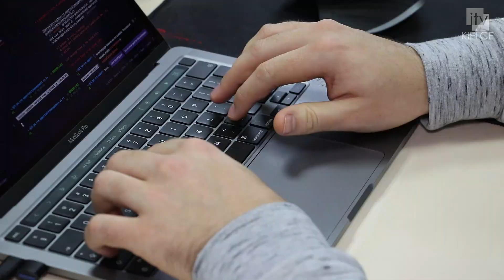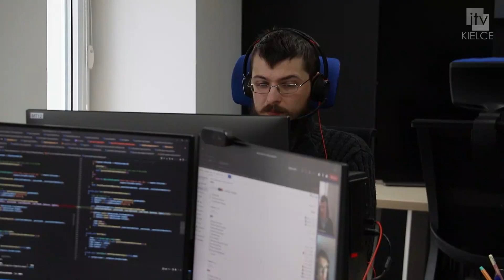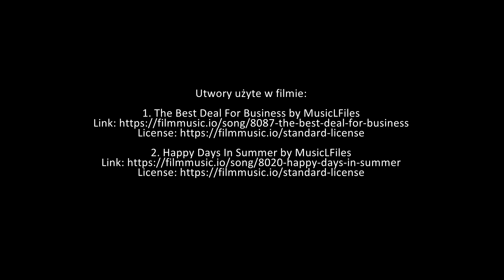Z Monachium do Kielc, bo to dobre miejsce na rozwój biznesu branży IT - ITV Kielce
Silevis Software to kolejna firma, którą prezydent Kielc Bogdan Wenta odwiedził w ramach projektu „Bliżej biznesu”. Firma działa w Kielcach od 5 lat, na początku zatrudniała 5 osób, teraz 10 razy więcej.  Pracują w niej przede wszystkim młodzi ludzie z Kielc pokazując, że duże projekty można realizować nie tylko w dużych miastach.

„Bliżej biznesu” - to projekt Urzędu Miasta Kielce, którego celem jest prezentacja potencjału lokalnych firm, wspieranie ich rozwoju oraz promocja przedsiębiorczości. Przez cykl bezpośrednich wizyt w siedzibach firm władze Kielc chcą przybliżać aktualne potrzeby przedsiębiorstw oraz rozmawiać o tym, jak można wspierać ich rozwój poprzez tworzenie korzystnych warunków do prowadzenia działalności gospodarczej.

W siedzibie firmy Silevis przy ulicy Sienkiewicza 17 prezydent Kielc Bogdan Wenta, Anita Lagierska, z-ca dyr. Wydziału Przedsiębiorczości i Komunikacji Społecznej oraz Magdalena Głuch z Biura Przedsiębiorczości i Centrum Obsługi Inwestora spotkali się z prezesem firmy Michałem Matejko.

Silevis Software zajmuje się tworzeniem oprogramowania. Jej właściciel Michał Matejko wychował się w Niemczech i tam też studiował. Firma została założona w Monachium, gdzie miały odbywać się rozmowy z klientami, a prace miały być zlecane do Polski.

W 2016 roku, kiedy Silevis rozpoczął działalność w Kielcach zatrudniał 5 absolwentów Politechniki Świętokrzyskiej. Firma współpracuje przede wszystkim z zagranicznymi partnerami, głównie z Niemczech.właściciel firmy.

W większości Silevis rekrutuje pracowników wśród kielczan, zwłaszcza na Politechnice Świętokrzyskiej, z którą współpracuje.

Latem 2021 firma Silevis zorganizowała staże dla uczniów z Zespołu Szkół Informatycznych i Zespołu Szkół Elektrycznych w Kielcach w ramach projektu realizowanego przez Urząd Miasta Kielce „Wysokiej jakości kwalifikacje i staże zawodowe kluczem do sukcesu w branży IT” współfinansowanego z środków unijnych.

Obecnie firma Silevis zajmuje pomieszczenia w kamienicy w samym centrum Kielc przy ulicy Sienkiewicza.

Silevis umożliwia swoim pracownikom także pracę zdalną. Jednak siedziba jest potrzebna nie tylko do wymiany informacji i współpracy przy rozwiązywaniu problemów, ale też do integracji pracowników. Przy Sienkiewicza oprócz pomieszczeń wypełnionych komputerami do pracy można znaleźć też miejsca do relaksu – np. konsolę do gier wideo, czy bardziej tradycyjne rozrywki jak piłkarzyki i planszówki.

Zdaniem prezydenta Kielc Bogdana Wenty działalność firmy Silevis wpisuje się w strategię miasta.

Spotkania w ramach cyklu „Bliżej biznesu” koordynuje Biuro ds. Przedsiębiorczości i Centrum Obsługi Inwestora.